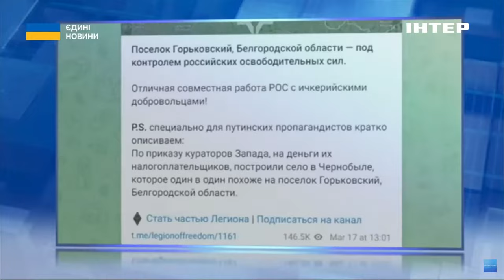РЕЙДОВА ОПЕРАЦІЯ на рф ТРИВАЄ: нові успіхи легіонерів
Росіяни проти росіян. Рейдова операція, розпочата РДК, Легіоном "Свобода росії" та батальйоном "Сибір" - триває. Вони б'ють по військових об'єктах у бєлгородській та курській областях. У легіоні "Свобода росії" заявили про взяття під контроль чергового населеного пункту.

Водночас у бєлгороді традиційно вибухає. В місті зафіксовані нові "прильоти". Владислав Політ розкаже більше.